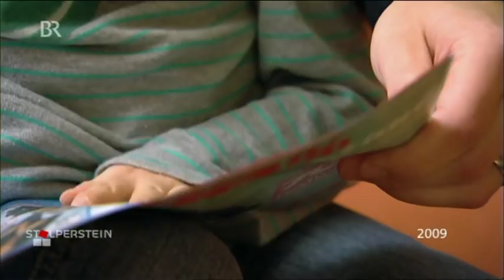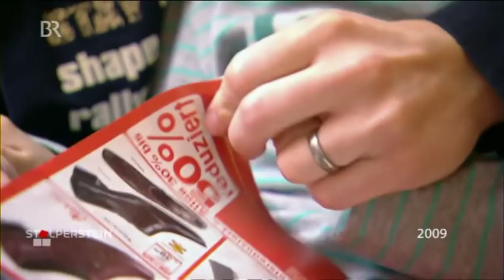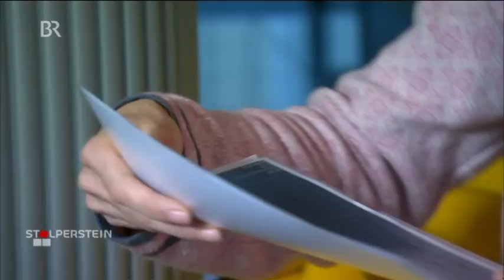Wege in ein lebenswertes Leben mit Trisomie 18 Edwards Syndrom Teil 3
Bitte unterstützen sie uns finanziell oder tatkräftig über jetztleben.de.
Vielen Dank.

Moana ist heute auf dem besten Weg.
Sie ist jetzt 11 Jahre und top fit.
Trotz ihrer Grunderkrankung.
Natürlich mit den dazugehörigen Einschränkungen.
Moana ist heute mit stabiler Gesundheit beschenkt, geht in eine Schule, wo sie jetzt bestens gefördert wird.
Dank Jetztleben e.V. (jetztleben.de).
Der Verein finanziert der Schule eine Pätö-Konduktorin, die verantwortlich ist für die optimale Förderung der Kinder in dieser Schule mit starker körperlicher Behinderung.
Doch dies wird dann erst im 4. Teil dieser Filmreihe näher dargestellt.
Der 4. Teil wird in 2018 gedreht.